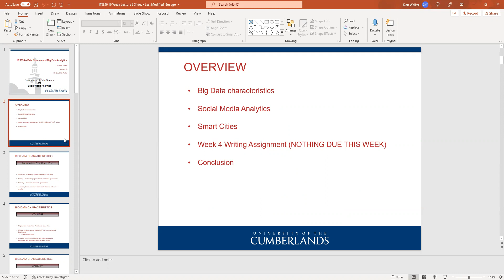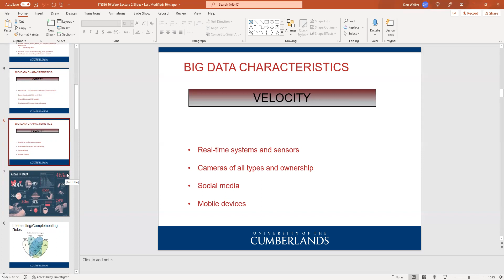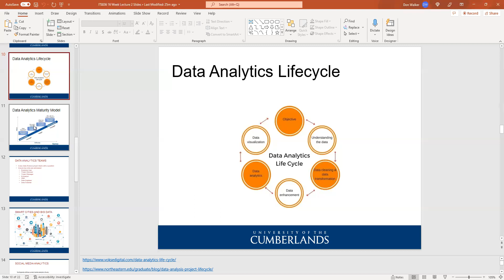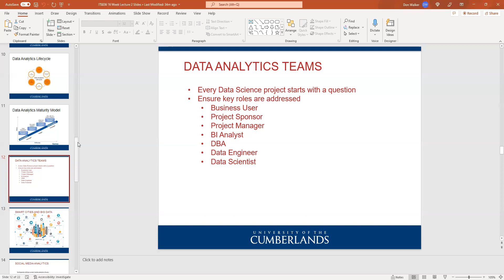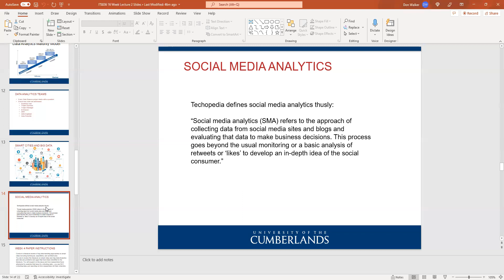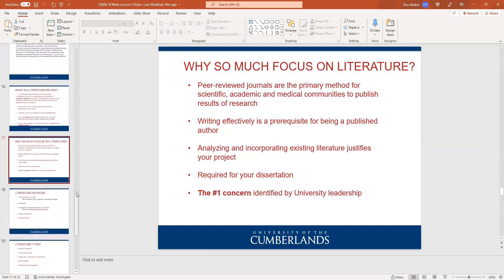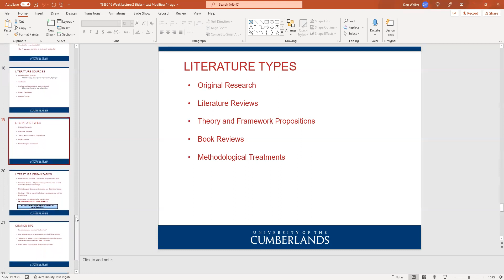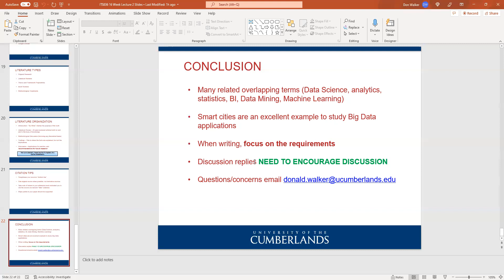ITS836 16 Week Lecture 2